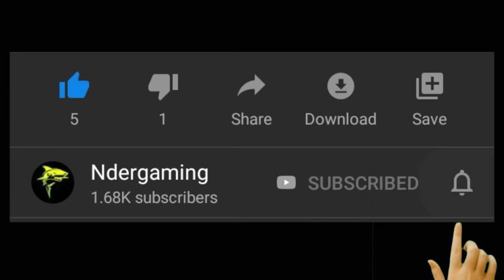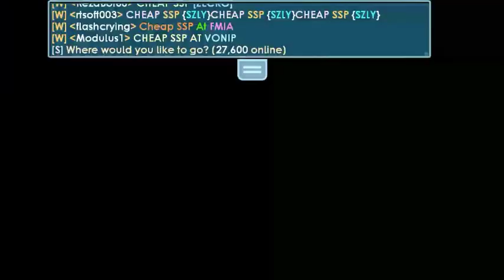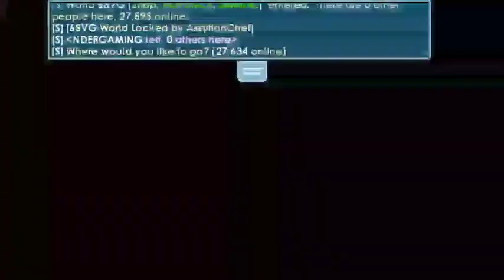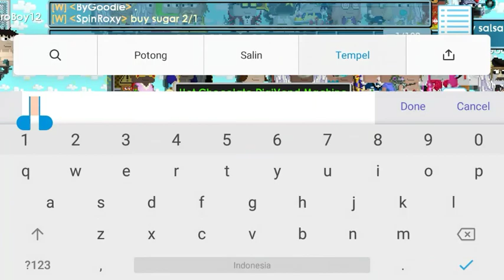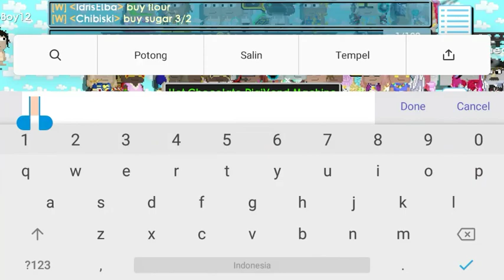How To Get Rich Growtopia (NO FARMING) ! Lazy Profit 2020 ~ Growtopia.